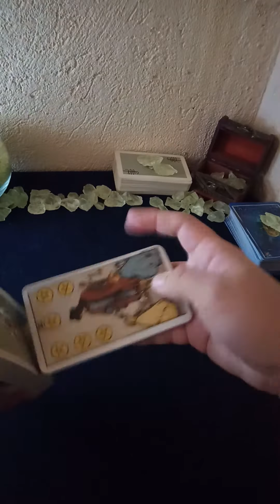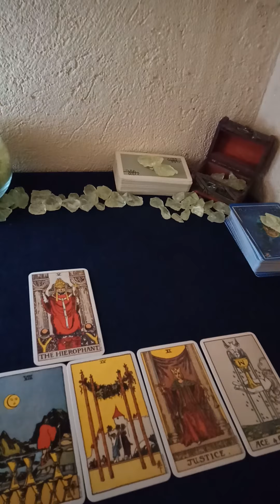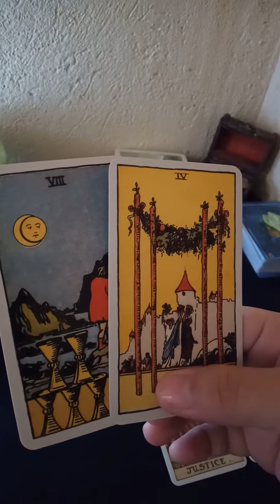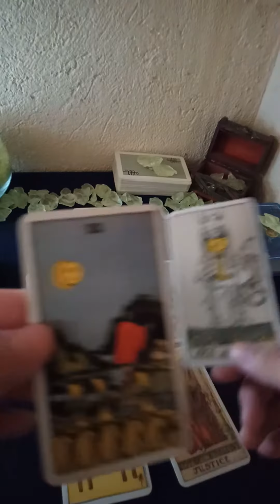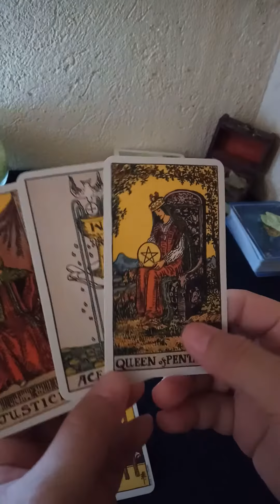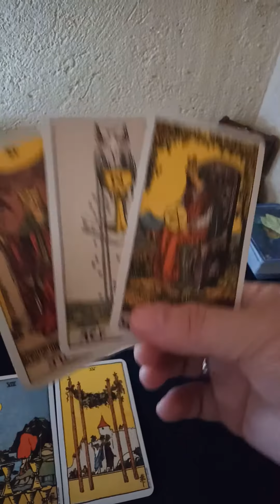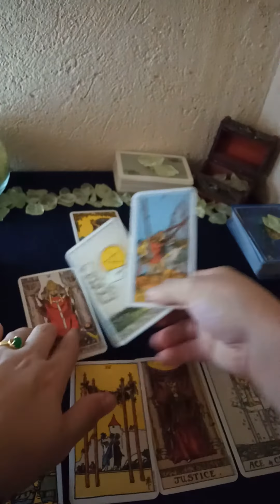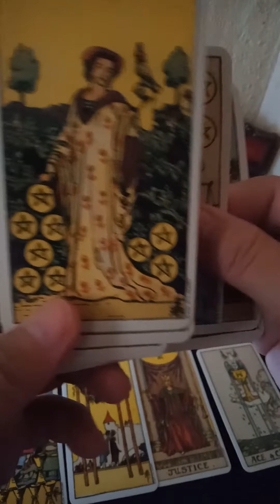Water Sign - Scorpio, Pisces, Cancer : The epitome of growth and abundance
Take care❤️❤️❤️🌹